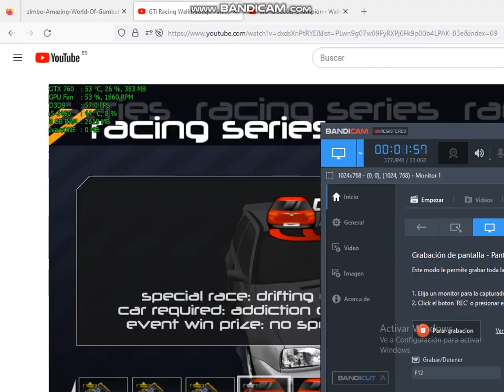GTi Racing Walkthrough Part 68 - "Drifting Event 5: Stage 2"